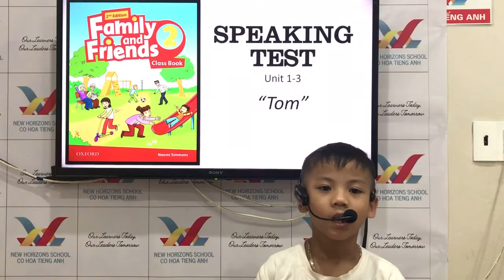July 25, 2023 Jupiter 2 Speaking Test FF2 Unit 1 3 Tom